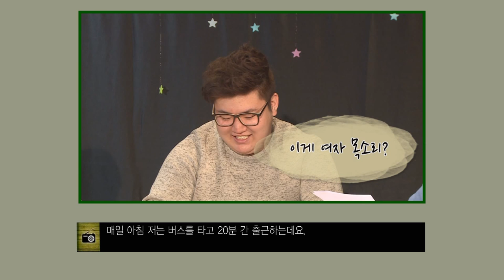[ DBS ] 夜TALK (야톡) 1화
20대의 밤에 펼치는 밤에 만난 남자들의 은밀한 이야기, 야톡!